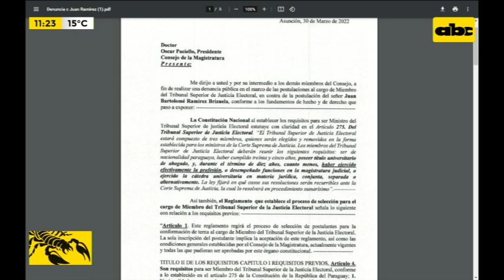Fiscalía allana Gobernación de Guairá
Una comitiva fiscal encabezada por la fiscala Liliana Alcaraz, en compañía de funcionarios de la Secretaría de Estado de Tributación (SET), se encuentra en la sede de la Gobernación de Guairá, administrada por Juan Carlos Vera Báez (ANR, cartista).